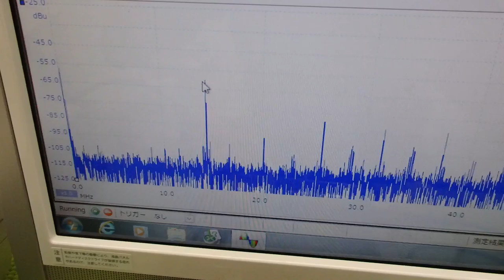メガヘルツの超音波発振制御プローブ ultrasonic-labo